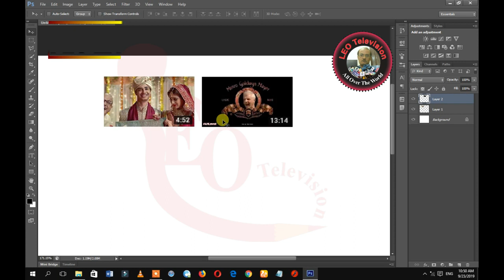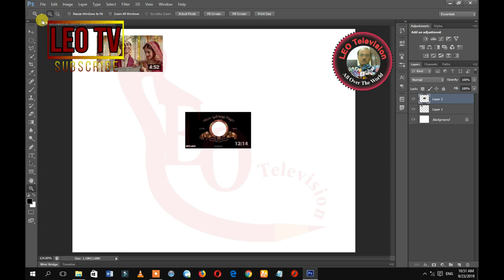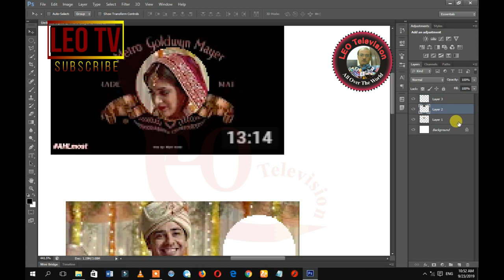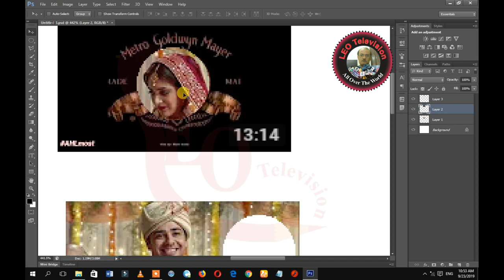Adobe Photoshope lecture 8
Adobe Photoshop is a raster graphics editor developed and published by Adobe Inc. for Windows and mac OS.
It was originally created in 1988 by Thomas and John Knoll.
 Since then, this software has become the industry standard not only in raster graphics editing, but in digital art as a whole.

How to Learn Adobe Photoshop Lecture

ad, flex, flex desgin, cs6, editing, editor developed, graphics editor developed